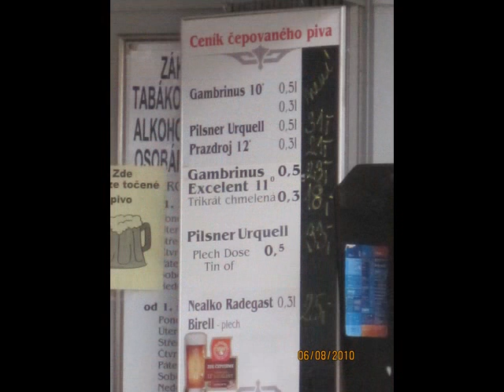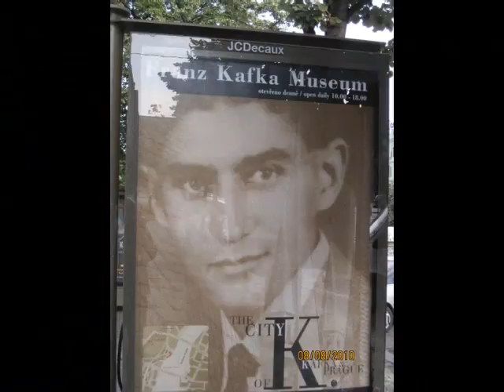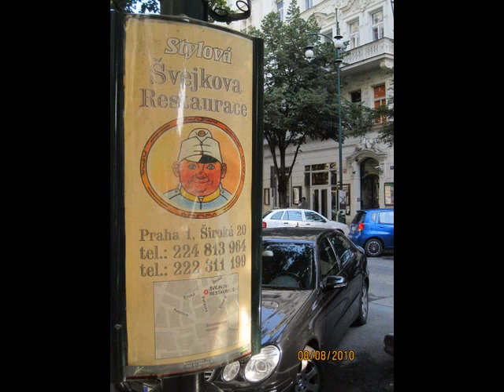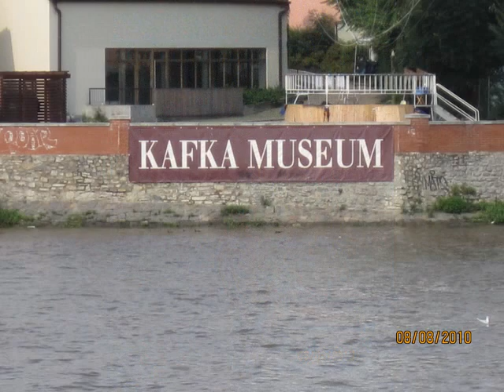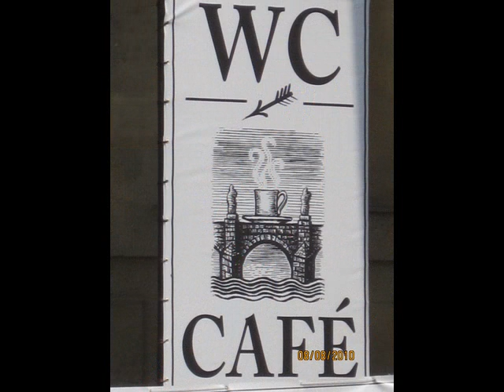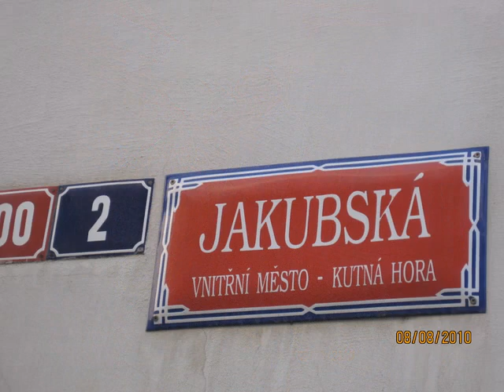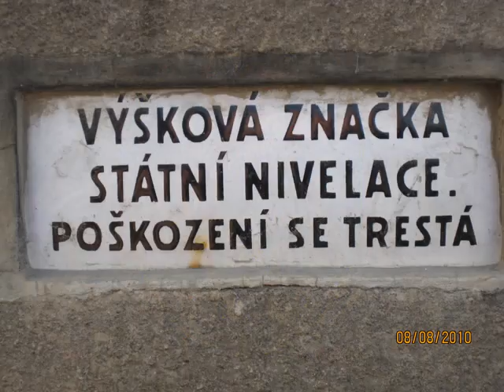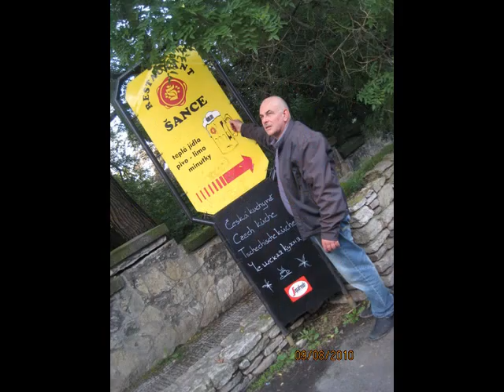mon anniversaire a prague